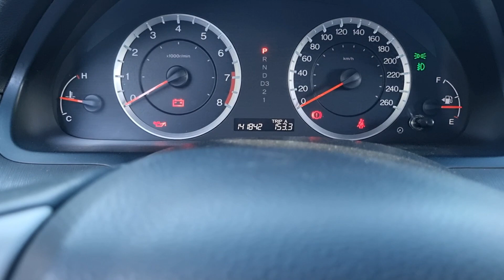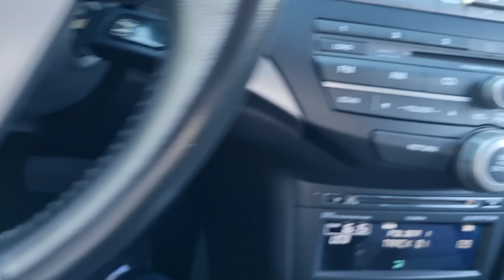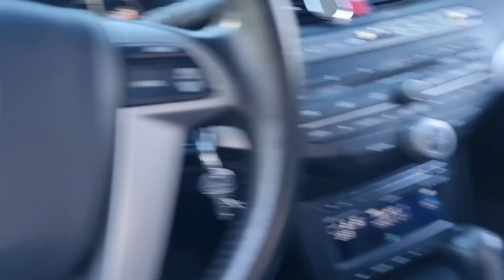Honda Accord 3.5 V6 278cv Avaliação, Consumo, Vale a pena?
Melhor que Camry? detalhes desse 2009
►Consultoria para Dúvidas técnicas e pré Compra: (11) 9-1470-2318